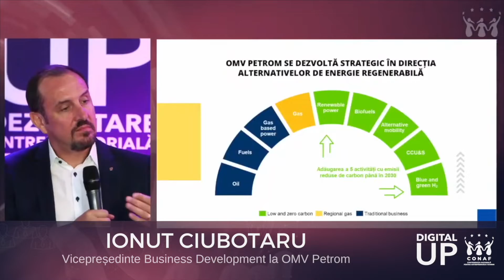Retrospectivă 2022: proiectul național „Digital UP. Dezvoltare Antreprenorială pentru IMM-uri”